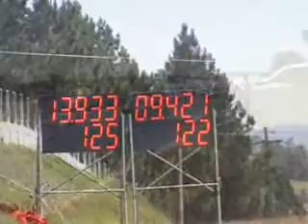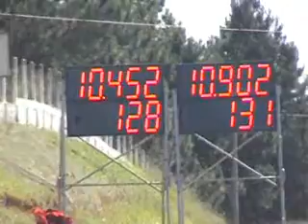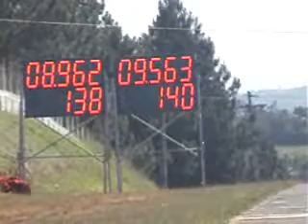www jcracing com br Final Camp Gaucho e Metropolitano 07 11 2010 Cat DT C